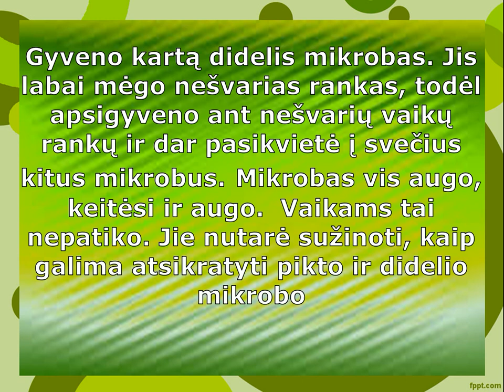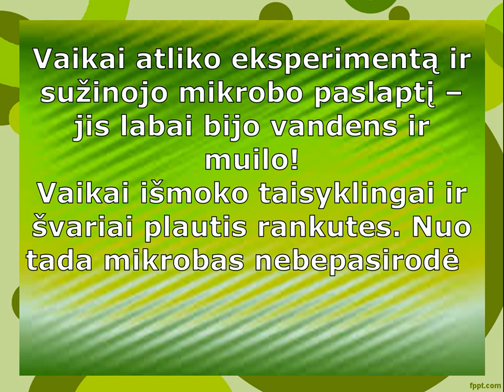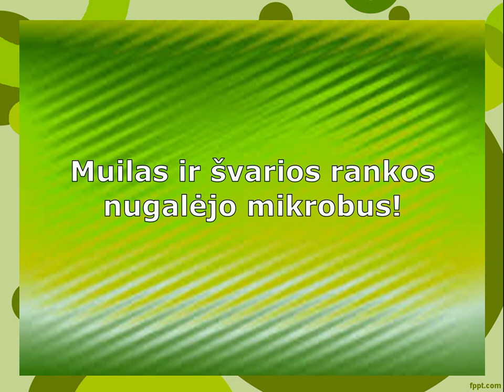Pasaka apie mikrobus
Kauno menų darželio "Etiudas" SAULUTĖS grupės auklėtiniai karantino metu pasiūlytas auklėtojos aušros užduotis atlieka su tėveliais namuose. Pagal tėvų pasidalintą medžiaga sukurtas filmukas.